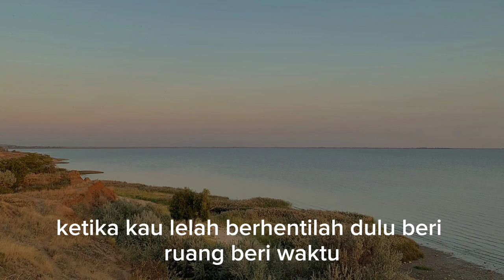Feby Putri - Runtuh (lyrics)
Ku terbangun lagi
Di antara sepi
Hanya pikiran yang ramai
Mengutuki diri
Tak bisa kembali
'Tuk mengubah alur kisah
Ketika mereka meminta tawa
Ternyata rela tak semudah kata
Tak perlu khawatir, ku hanya terluka
Terbiasa 'tuk pura-pura tertawa
Namun bolehkah s'kali saja ku menangis?
Sebelum kembali membohongi diri
Ketika kau lelah
Berhentilah dulu
Beri ruang, beri waktu
Mereka bilang, "Syukurilah saja"
Padahal rela tak semudah kata
Ha, ha, ha-ah
Ha, ha, ha-ah
Ha, ha, ha-ah-oh
Kita hanyalah manusia yang terluka
Namun bolehkah sekali saja ku menangis?
Ku tak ingin lagi membohongi diri
Ku ingin belajar menerima diri